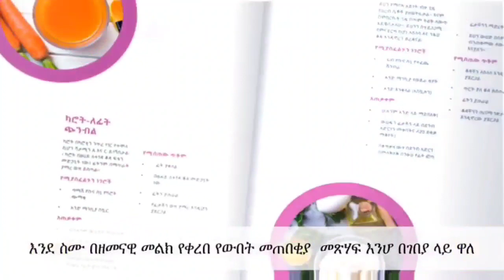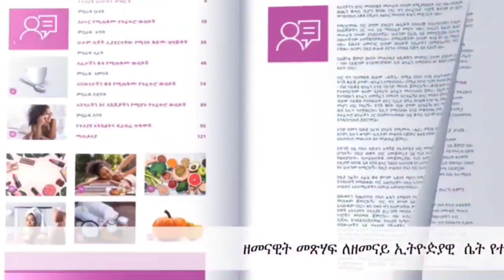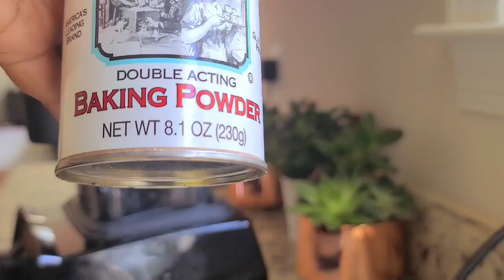የሰንበት ቁርስ |የመጥበሻ ትንንሽ ኬክ በጣም ጤናማ | አቩካዶ ለቁርስ| ቀዝቃዛ ሻይ vagan pancaked | iced tea | breakfast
ይህንን በአይነቱ የመጀመሪያ የሆነውን የውበት መጠበቂያ መፀሀፍ ገዝተው የራሶ ያድርጉ።

ከኢትዮጵያ ሆኖ በብር  ለማዘዝ ይህንን ሊንክ ይጫኑ

ከየትኛውም ሀገር ሆኖ ለማዘዝ ይህንን ይጫኑ